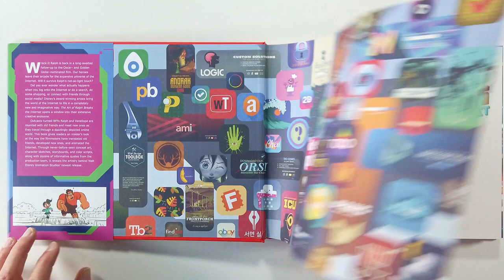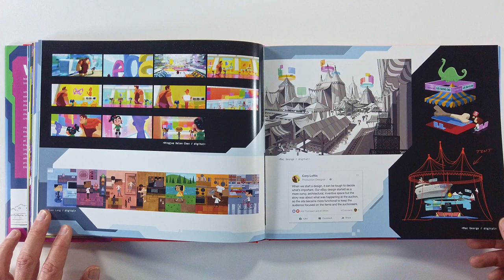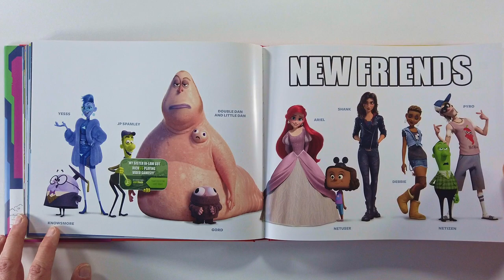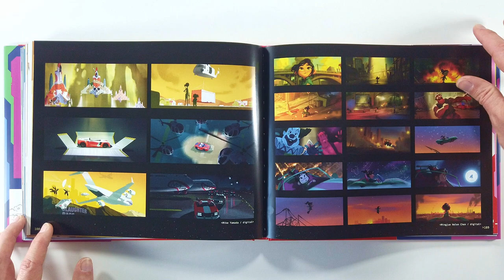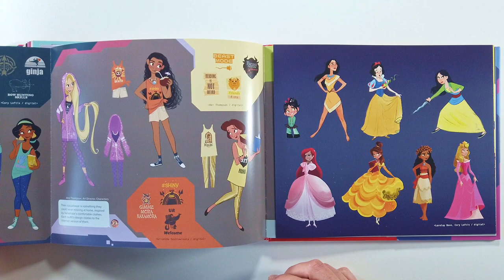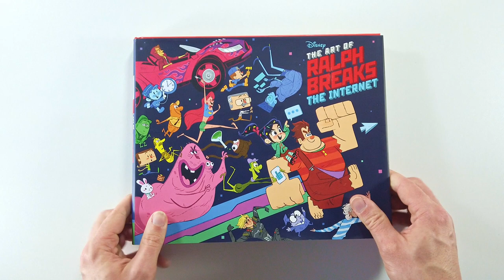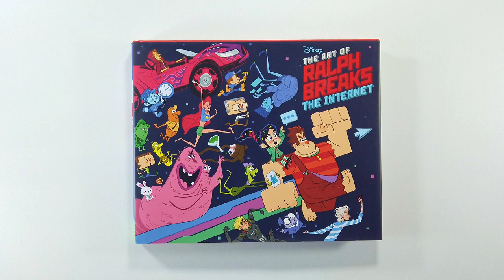The Art of Ralph Breaks The Internet (flip through) Artbook